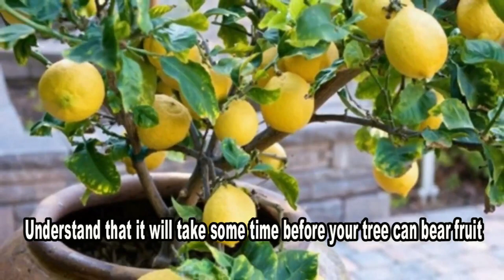How To Grow And Care Lemon Tree From Seed In Pot | Step By Step to Grow Lemon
Lemon trees are some of the easiest fruit trees to grow indoors or outdoors. you can growing it from seed or cuttings, in garden or pots. All they need is the right soil, a sunny windowsill, and some patience. if you grow lemons in containers, you can choose dwarf varieties.

0:35 Germinating lemon seeds.
1:38 Transplant the lemon seedlings.
1:54 Find location for lemon tree.
2:02 Watering lemon tree.
2:47 Maintain the soils for lemon tree.
3:38 Harvesting lemon fruits.